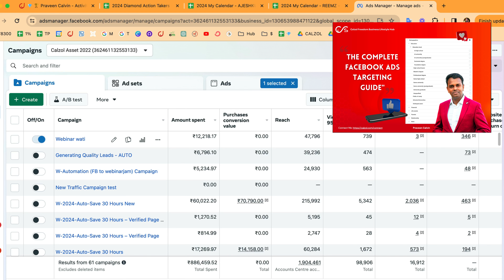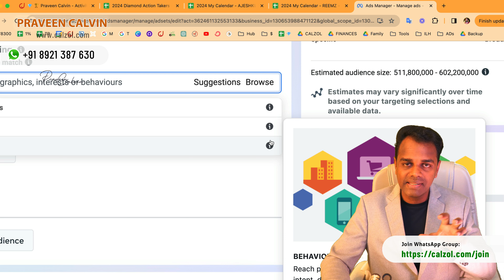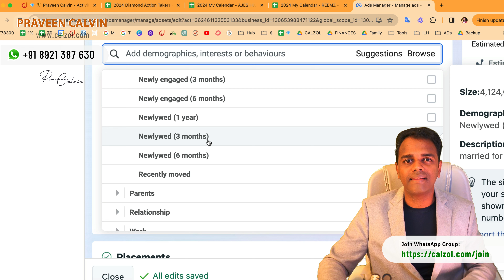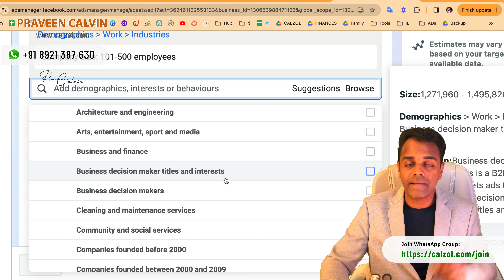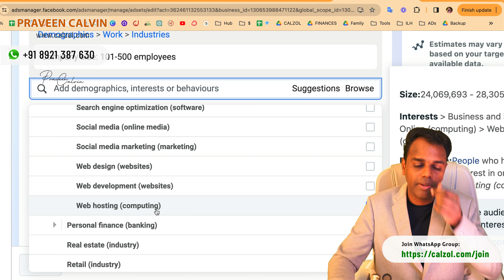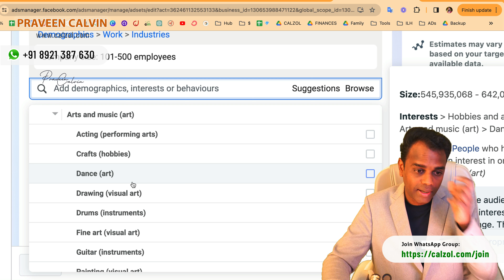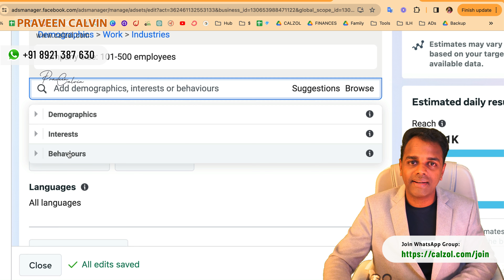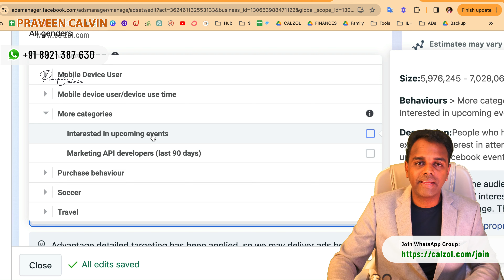Facebook Ads Detailed Targeting Top Secrets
Praveen Calvin
| Freedom Business Automation Coach |
| Helping you to achieve Freedom by Do and Share whats you Love.|